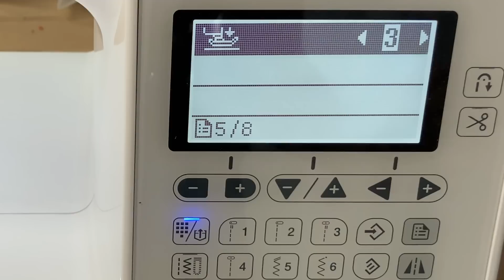Musselin Double Gauze Mull - was ist das ? und worauf achten beim Verarbeiten und Nähen | mommymade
Musselin , Double Gauze , Mull , Gaze - Was ist was ? Wo sind die Unterschiede ? Wie verarbeitet man Musselin ? Worauf achten bei Musselin ?
Bevor wir das Sommerkleid aus Musselin nähen, gibt es heute ein paar Fakten, Tipps und Hinweise zu Musselin Double Gauze & Co.
Viel Spaß!

[zum Anhören der Aussprache ganz oben, oberhalb der Definition, auf das kleine 🔊-Symbol klicken]

⚠️  ACHTUNG BEIM EINKAUF VON MUSSELIN AUF ENGLISHSPRACHIGEN SEITEN ⚠️
Sprachliche Begriffe verselbständigen sich in unterschiedlichen Ländern teils sehr unterschiedlich! [bestes Beispiel: "ebooks": Nirgendwo sonst außer im deutschsprachigen Raum wird dieser Begriff für elektronische Schnittmuster+Nähanleitung verwendet. Im Rest der Welt sind "ebooks" NUR auf einem eReader lesbare Bücher 🤷‍♀️ ] ⚠️ 👉 Das schöne, dicke, crinkelige, mehrlagige Material, das wir hierzulande als Musselin bezeichnen, bekommt ihr im englischsprachigen Raum eher unter dem Namen Double Gauze. Wenn ihr im englischsprachigen Raum MUSLIN kauft, bekommt Ihr witzigerweise genau das, was hierzulande MULL ist - nicht verzwirnte Fäden, gewebt, einlagig, sehr dünn, quasi durchsichtig. Ihr bekommt für MUSLIN NICHT das, was wir Musselin nennen! Also auf englischsprachigen Seiten von Shops und auch auf ursprünglich englischsprachigen Plattformen, die lediglich ins Deutsche übersetzt wurden, bitte eher nach Double Gauze suchen, nicht nach Musselin oder Muslin. 😉

Wenn Euch das Video gefällt und Euch meine Tipps weiterhelfen, könnt Ihr Euch dafür bedanken und mich unterstützen indem Ihr
✨ dem Video ein LIKE gebt
✨ das Video teilt, damit möglichst viele Leute es entdecken und gucken
✨ Produkte, die ich empfehle, über die Links in der Infobox meiner Videos kauft, weil ich dann eine kleine Provision bekomme.
✨ mir für das Video ein SUPER THANKS gebt (unter dem Video möglich)

- im Laden vor Ort, im online-shop und telefonisch einlösbar
- auf ALLE PRODUKTGRUPPEN anwendbar (nicht nur Maschinen)
- zeitlich unbegrenzt gültig! 🤗
Ausgenommen sind (auf ausdrückliche Anordnung der Hersteller) die Marken baby lock & elna . Ich freue mich, wenn Ihr beim Kauf dieser Marken dennoch den Code angebt, denn dann erhalte ich eine kleine Provision für meine Empfehlung der Nähwelt Flach, was Videos wie dieses finanziert.